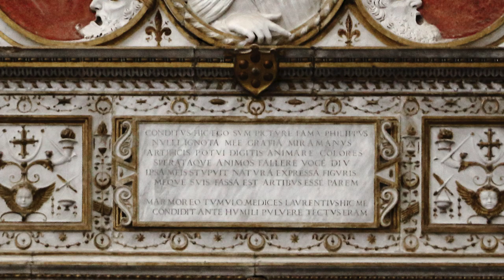“The Decameron” by Fra Filippo Lippi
(subtitles) The Italian monk, monastic chaplain and painter Filippo Lippi lived a life that Boccaccio could have described in his “The Decameron”. Filippo Lippi lifestyle is a frantic temperament, irrepressible curiosity and the greatest desire for self-improvement.

His works reflected the entire path of early Renaissance art from the gothic clumsiness of trecento to complete freedom of imagination and refined drawing technique.
He was born in 1406 in a poor quarter of Florence on Via Ardiglione. The boy was left an orphan early. His aunt sent the boy to a Carmelite convent at the age of eight.

The sly faces of the saints on the Trivulzio Madonna may be the faces of his companions in the monastery. The boy shows extreme dullness in learning and inability to study. His surviving letters prove that he was illiterate, even for his era. However, he draws with charcoal constantly and everywhere. The abbot of the monastery decides to give him the opportunity to learn how to paint.

Filippo turned out to be a talented and hardworking student. He begins to receive small orders for painting churches. The paintings painted by the monk in his early years are based on the trecento tradition. Novice Filippo takes religious vows with the Carmelite Order at the age of sixteen. He was ordained as a priest in 1425. Filippo Lippi leaves the monastery in 1433. Further life and work of Filippo Lippi are held under the auspices of the powerful Medici family.

Frate Filippo is respected as an artist. He receives a large number of orders. These orders pay well and he struggles to fulfill them.  The Master leads a hectic life that leads him to many troubles. He loves women and wine and spends his earned money with friends. He spends his money as quickly as he earns it. It is a fact that Fra Filippo did seduce and kidnap the nun Lucrezia Buti from her monastery. The famous artist Filippino Lippi was the offspring of this illegal union. In 1442, Pope Eugene IV appoints frate Filippo as rector of the parish church of San Quirico a Legna. However, the pope soon deprives him of this position by his decree.

The artist's assistant, Giovanni da Rovezzano, sues Filippo for forty florins due to him for the work done. And Fra Filippo presents a forged receipt to the court.
However, a strange thing is happening. The Pope's decision only deprives the talented swindler of his position. But the Pope leaves him the opportunity to enjoy the income associated with this position.

The story of Fra Filippo's escape through the window of the Medici palace in search of love affairs gets scandalous notoriety. Cosimo de' Medici locked the master in the palace so that the artist can finish the work he ordered on time.

You can see on the screen fragments of the painting of «The Сoronation of the Virgin». The artist leaves his portrait in the picture in the image of a kneeling monk. His features are rather rough and heavy. The expression in his eyes is intelligent, frank and good-natured. The artist's skill is rapidly improving. The beauty of the real world inspires the works of his late Florentine period.